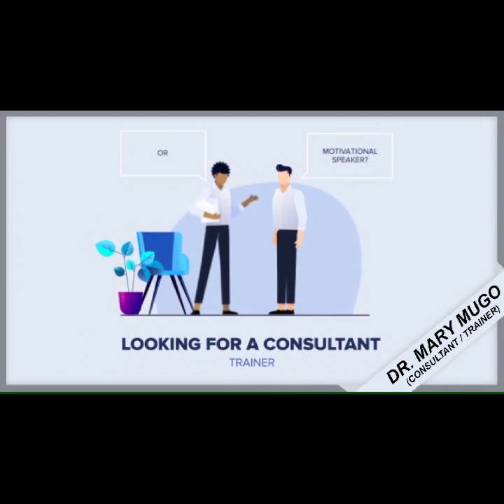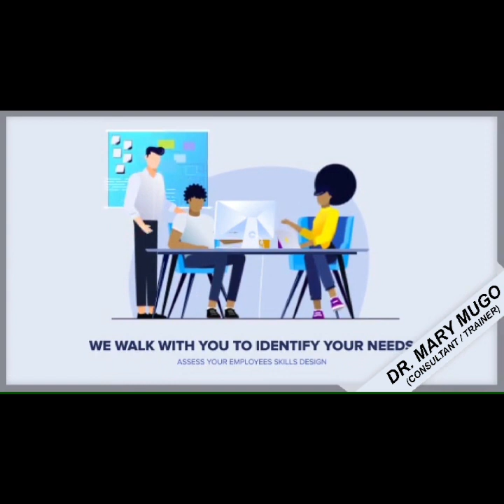Parenting 102:How to tell a Teenager is Upto Something Bad(Teenage Rebellion Signs).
An expert explains how you can teenager or child is upto something bad. A few signs a parent should look for
1.They start questioning things and you the parent.
2.They have acute need for financial resources
3.They reallocate the finances you give them
4.They abuse substances and drugs
5.They want to be alone
6.They are hyper or hypo
7.They use vulgar words